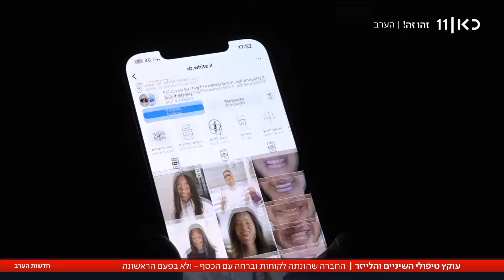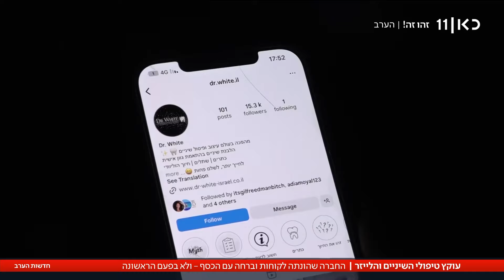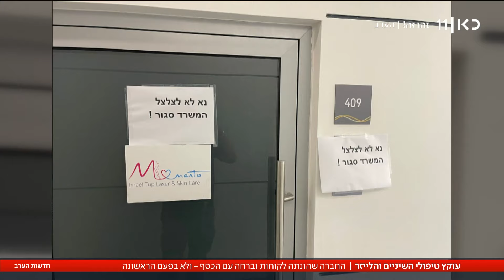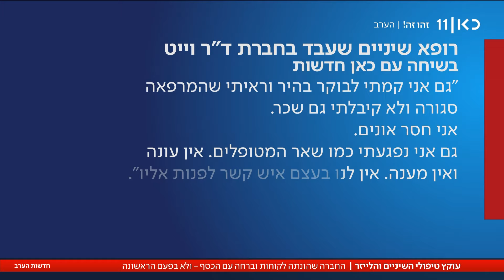נותרו בלי הכסף ובלי הטיפול: חברות טיפולי שיניים ולייזר נסגרו במפתיע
כאן חדשות | בחודשים האחרונים לא היה אפשר לפספס את הקידום האגרסיבי ברשתות החברתיות ובאמצעות ידוענים רבים של שתי חברות המעניקות טיפולי שיניים ולייזר. "ד"ר וויט" ו"מומנטו", לכאורה חברות שונות, אך בפועל מנוהלות בידי אותם גורמים. בימים האחרונים הלקוחות גילו שמשרדי החברות נסגרו במפתיע, שבעלי החברה נעלמו ושהם נותרו בלי הכסף ובלי הטיפול שהובטח להם. הכתבה של דניאל אלעזר מתוך חדשות הערב 22.02.24